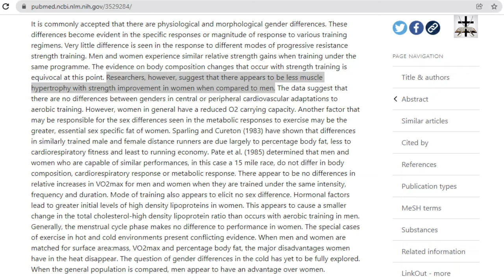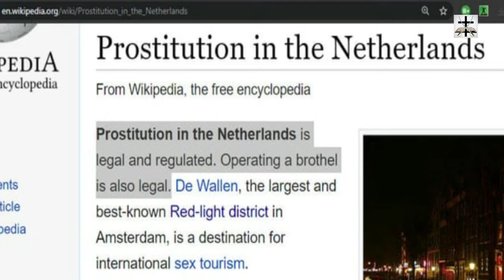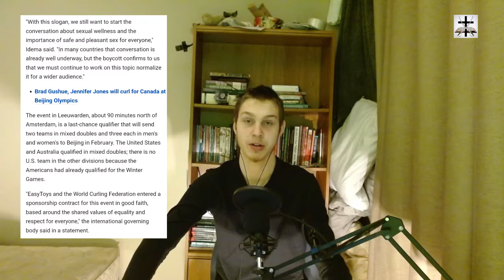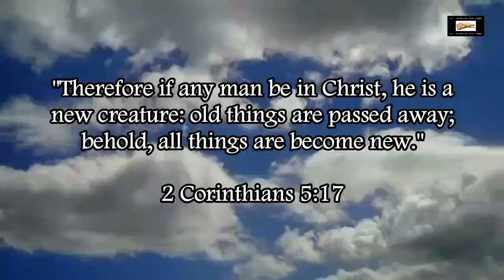Fornication Toy Ads Featured At Olympic Curling Qualifier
Degenerate fornication toy ads were actually going to be featured at the Curling Olympics.